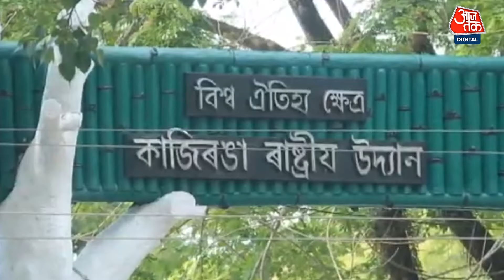Kaziranga National Park पर्यटकों के लिए खुला, एक महीने में 13,000 से अधिक लोग पहुंचे | Aaj Tak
असम के काजीरंगा नेशनल पार्क को मानसून के चार महीने बंद रहने के बाद 1 अक्टूबर को पर्यटकों के लिए खोल दिया गया. इसके बाद से पार्क में अब तक 13,000 से ज्यादा पर्यटक पहुंच चुके हैं. इससे लोकल लोगों की अच्छी कमाई हो रही है. हाल में आई रिपोर्ट के मुताबिक पार्क में बाघों और एक सींग वाले गेंदों की संख्या बढ़ी है. यहाँ बाघ, हाथियों और एक सींग वाले गिंडे समेत जानवरों की कई प्रजातियां पाई जाती हैं.